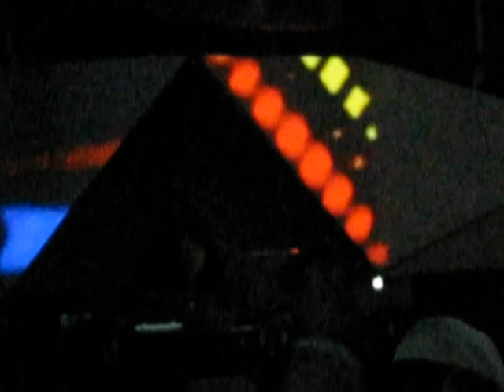PRISM vol.7 プロジェクションマッピング②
8/16(木)に静岡県藤枝市crazy frogで行われたPRISMの様子。

FEAURING VJ Mie
DJ Maatea / KAZZ / 今夜が山田 / U-1 / AONO / masa8 / SHIGe / Earth
VJ/ProjectionMapping CLUSTER
DECO NORI
CAMERA ippei